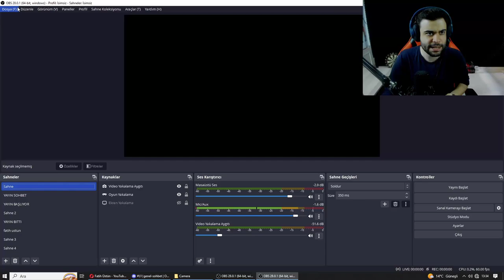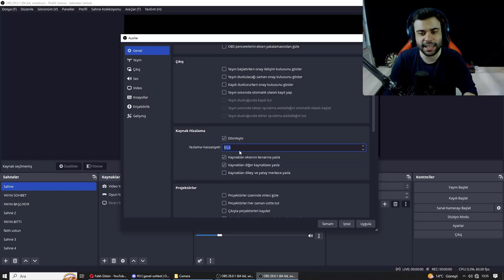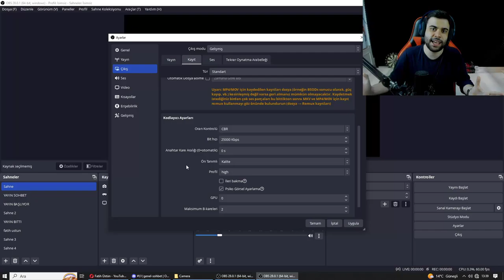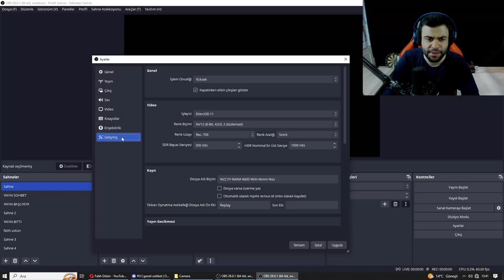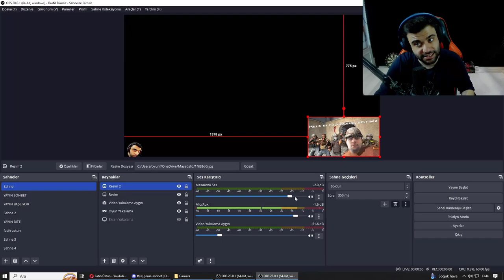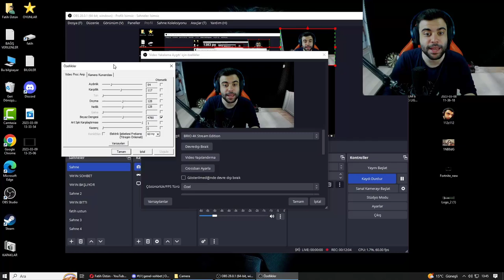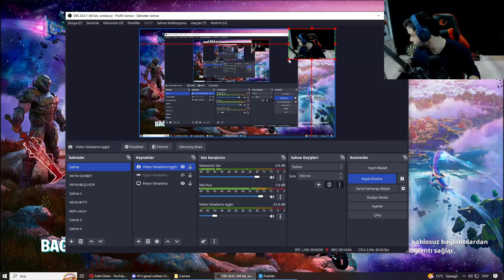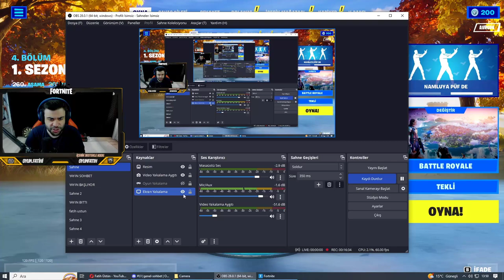YOUTUBE VİDEOSU NASIL ÇEKİLİR ?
Fatih üstün  , Umarım Beni ve videolarımı ''Seversin'' güzel içerikleri kaçırmamak için eğlenceli videolarıma beğeni ve yorum yap :) Altta bulunan bağlantılara tıkla ve benim hakkımda daha çok bilgi sahibi ol.